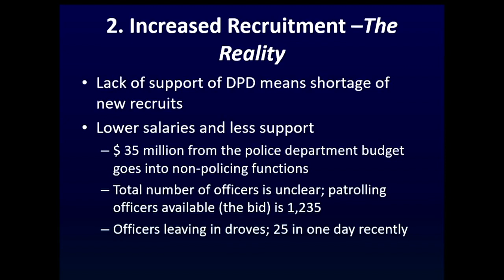Where is the Money Going?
Veteran Dallas Police Officer Nick Novello and Radio Talk Show Host Rick Roberts discuss the sketchy uses of taxpayer money that maybe should be going to public safety (maybe).